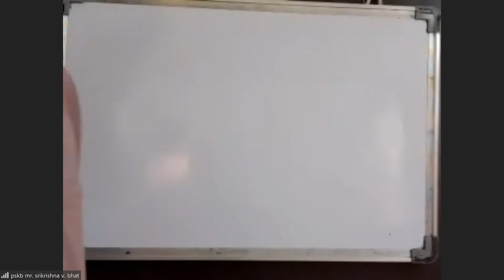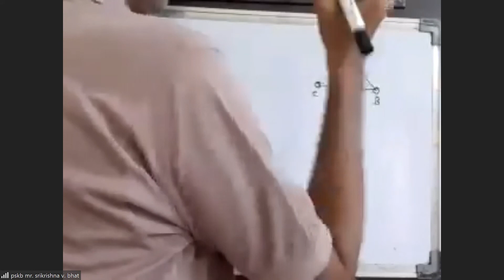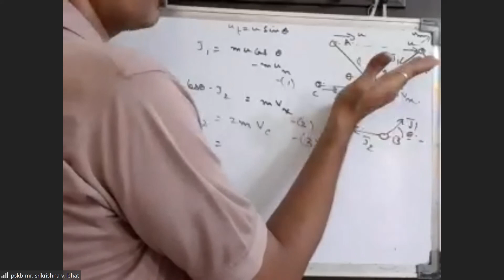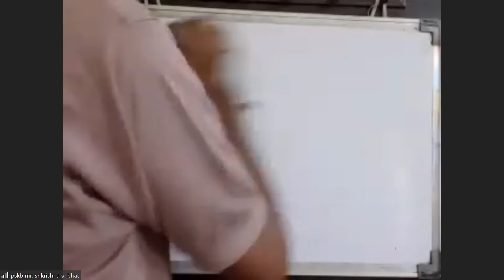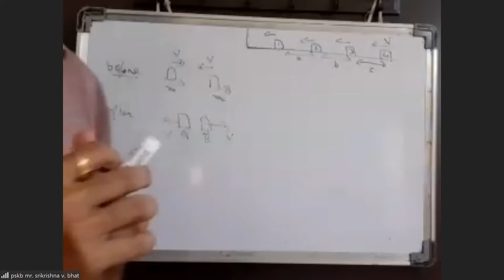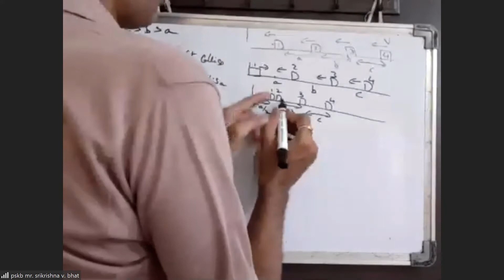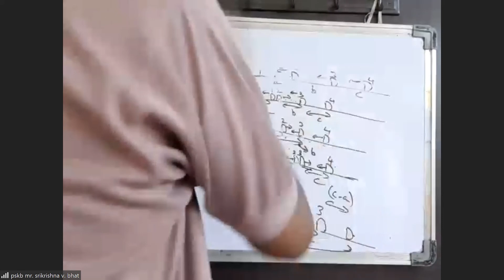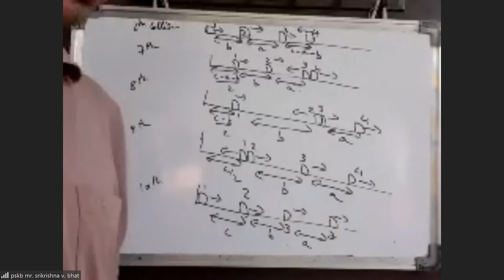FIITJEE MDP Classes | PHYSICS | PSKB | 28-04-2020